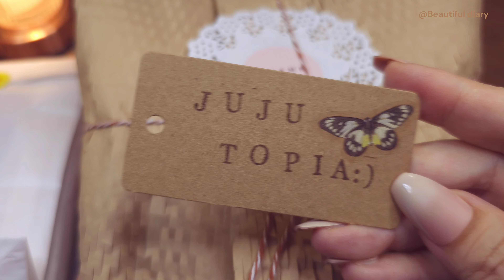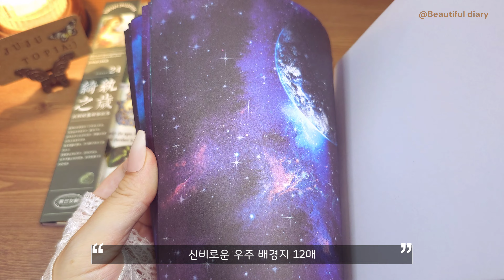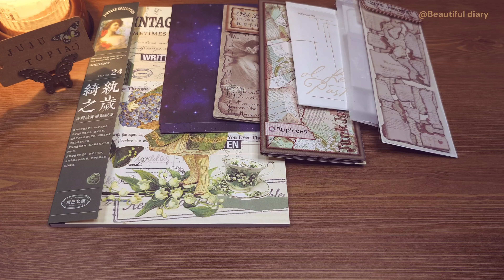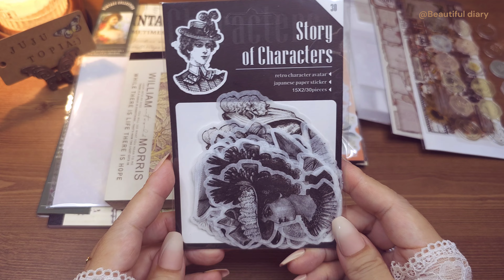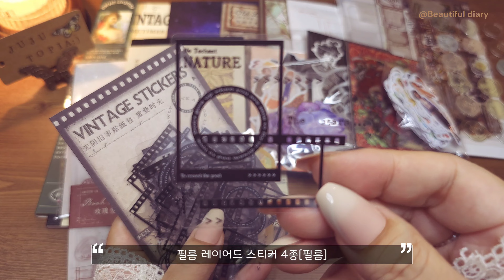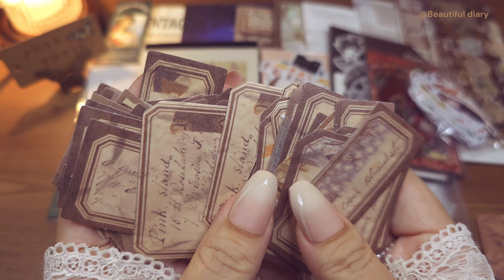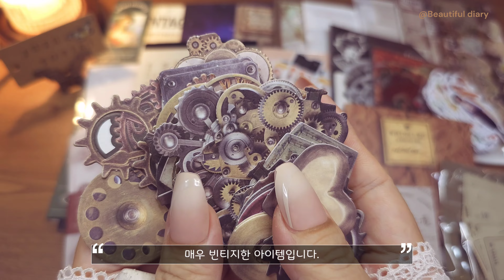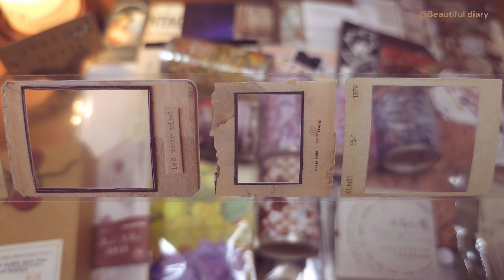[ASMR] 쥬쥬토피아 11월 신제품 언박싱 | 제품협찬 | 구매시 사은품 이벤트 공지 | Unboxing with me 📦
오늘은 쥬쥬토피아 11월 신제품 하울영상 가져왔어요.

감사합니다^^

쥬쥬토피아 스마트스토어